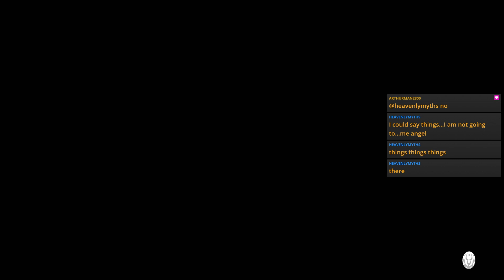Stories2 Ep11: Running Into One of My Favorite Monsters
So I learned after the stream that Seltas Queen isn't rideable. First there was Tetsu, then Duramboram, and now my queen. Wtf Capcom?